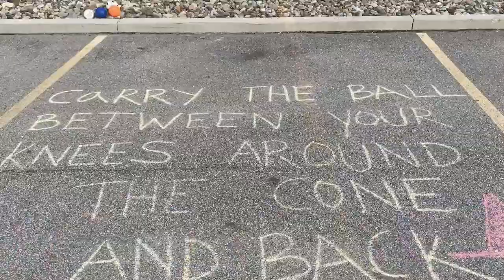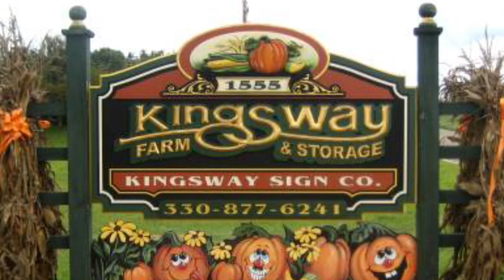2018 Incredible Impulse Race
What an amazing fun night as teams raced around solving puzzles, completing challenges, and sharing tons of laughs!